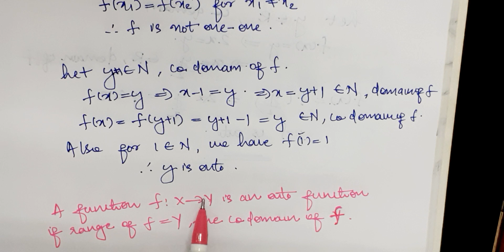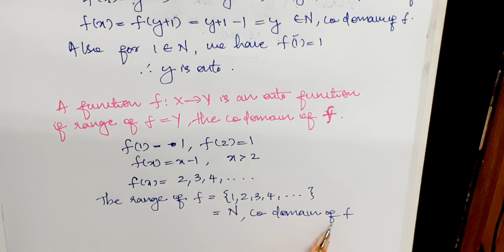Class XII Chapter 1 Relations and Functions Example 10(lecture 39)